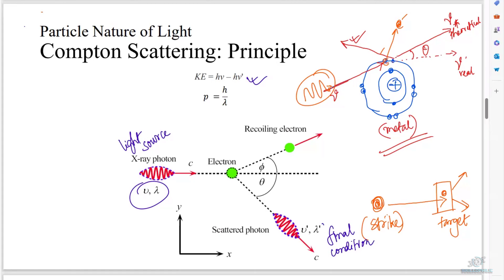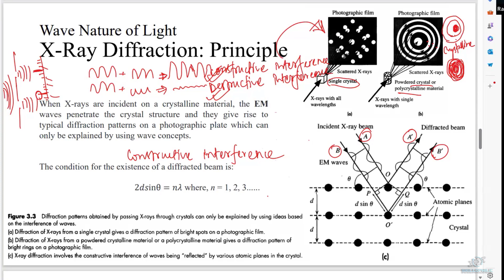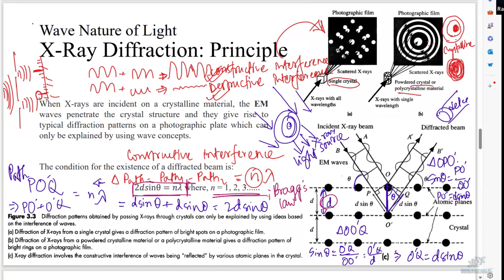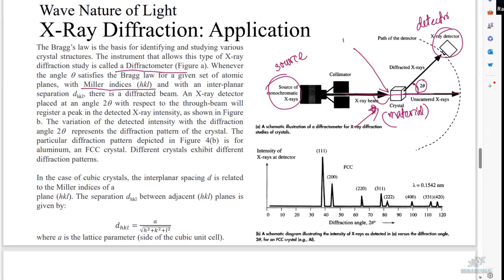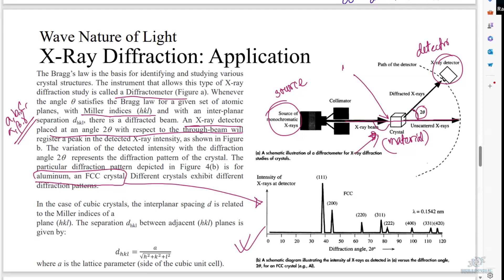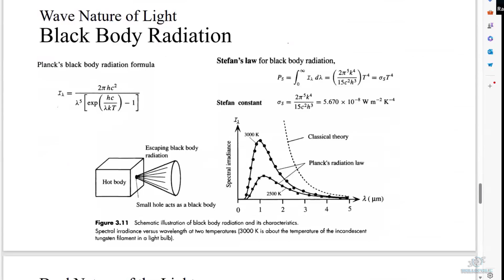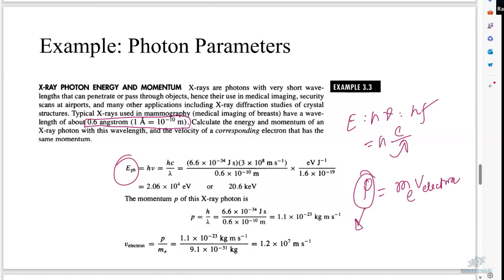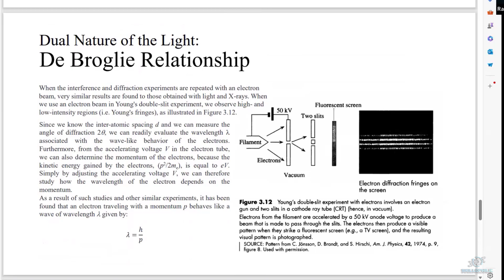S13. Elementary Quantum Physics - Compton Scattering and X-ray Diffraction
Download the Reference books here:
1.) Principles of Electronic Materials and Devices - by S. O. Kasap (4th Edition)
2.) Semiconductor Physics and Devices – by Donald A Neaman (4th Edition) -
3.) Solution Manual - Semiconductor Physics and Devices – by Donald A Neaman (4th Edition)